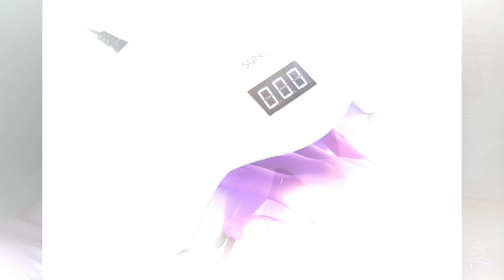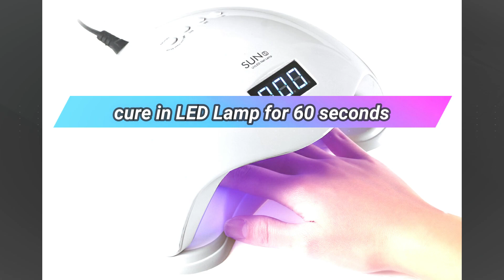WATCH ME WORK - EXTREME CLOSE UP | DIY Nail Tips with Stamping | Luminous Colour Gel PROTRACTS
Thank you to my amazing daughter Kendelle for being the best hand model and video assistant I could wish for.